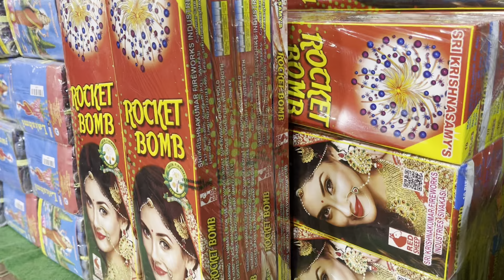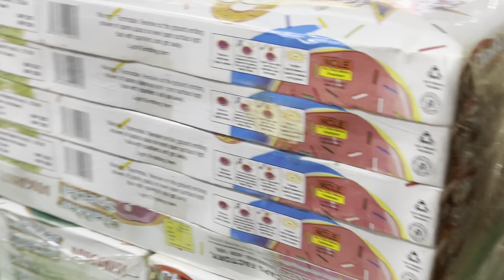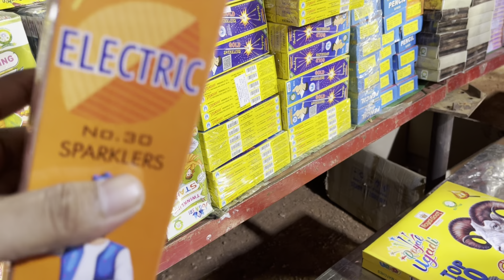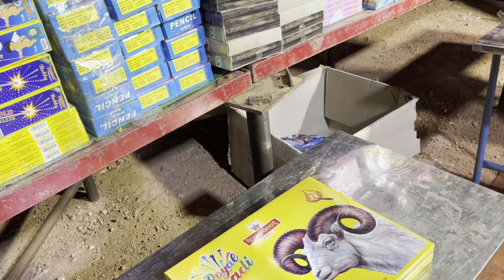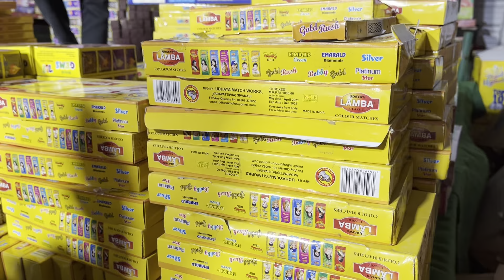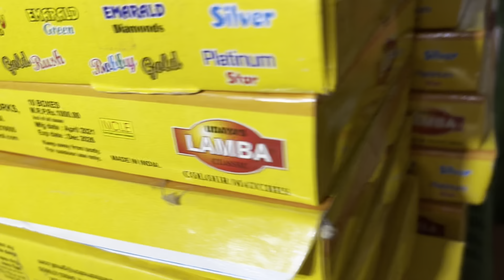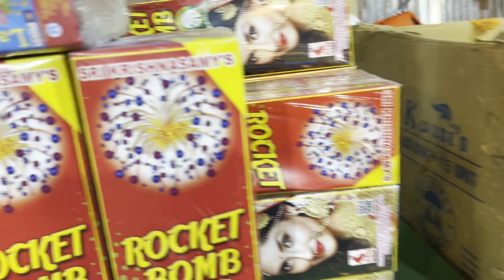Cheapest Crackers In Vizag 😂 / ବାଣ ଆସିଗଲା / Ranmit Vlogs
Cheapest Cracker in Vizag
Cheapest Craker
Sivakasi Cracker
Diwaali Krackers
Shivakashi
Tamil Nadu
Odisha
Bana
Phataka

Regards
Ranjit